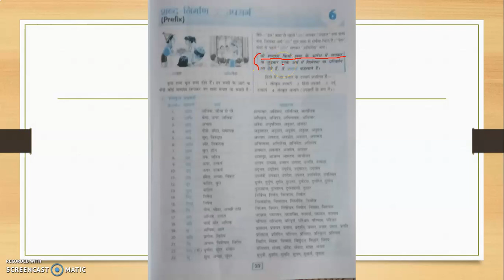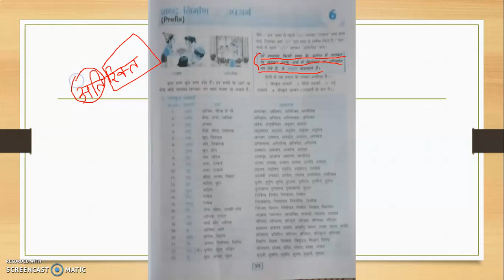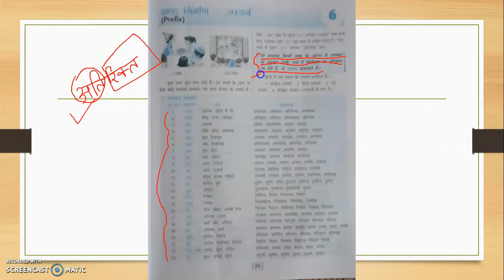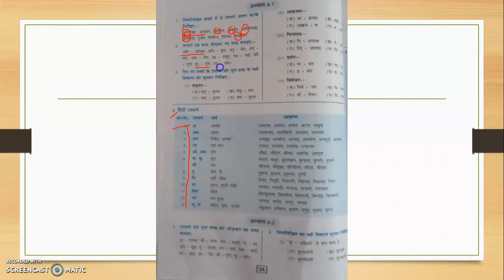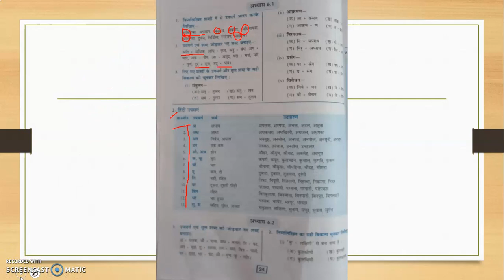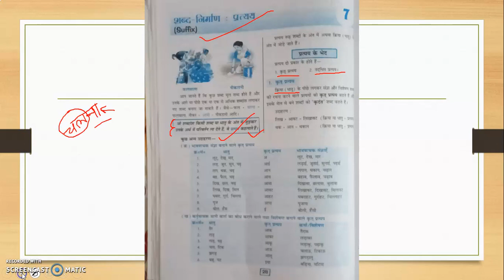Upsarg aur pratyay (Class 7 C)